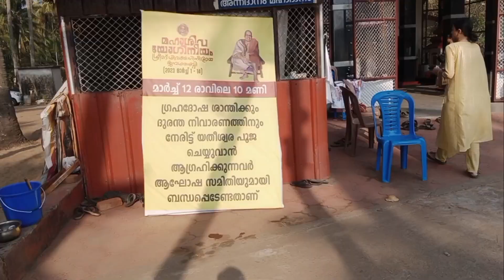മഹാശിവയോഗിനി മാതയുടെ ജന്മശതാബ്ദി - ആഘോഷം